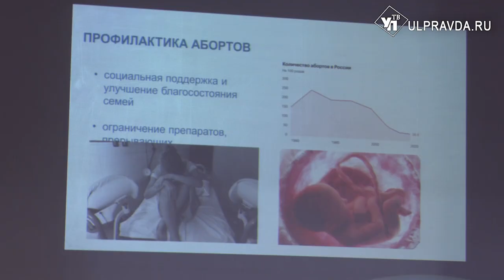В Ульяновске прошла конференция «Медицина и церковь»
Вера в высшие силы для болеющего человека необходима, связь с богом многим помогает быстрее выздороветь. На конференции обсудили вопросы по сохранению беременности и охране детского здоровья, служение сестёр милосердия, реабилитация участников СВО и другие.